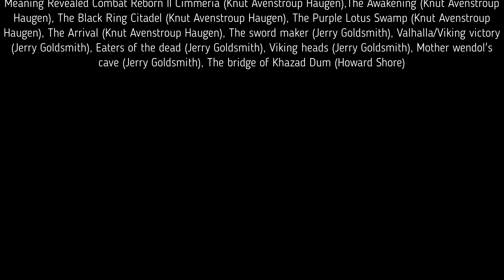Akoikonjoue - Barbarians of Lemuria [Episode 3]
Akoikonjoue est un nouveau format sur Carac et Rictus avec du jeu de rôle sur table et des joueurs bien connus de la chaîne.

Une aventure sur le jeu Barbarians of Lemuria, sorti chez Ludopsherik